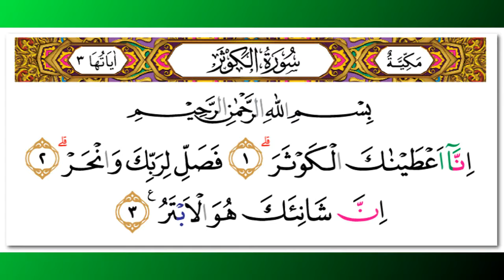Ahmad Misbahi - Quran Surah 108 Al-Kausar